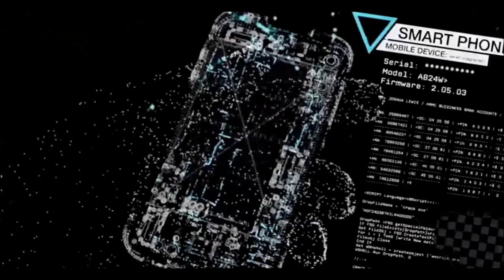Minecraft Story Mode Episode 5 Pt. 2